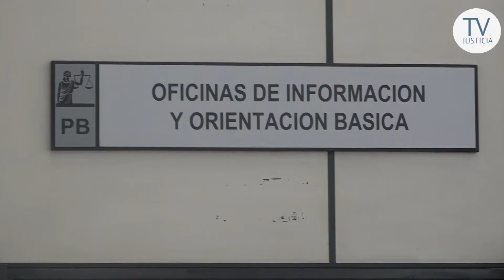Educando en Justicia, reinicia actividades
La Secretaría de Educación, dependiente de la Corte Suprema pone en marcha nuevamente sus actividades dirigidas sobre todo a los estudiantes. El objetivo este año es extender el servicio, por lo que los responsables de la dependencia trabajan en otros proyectos.